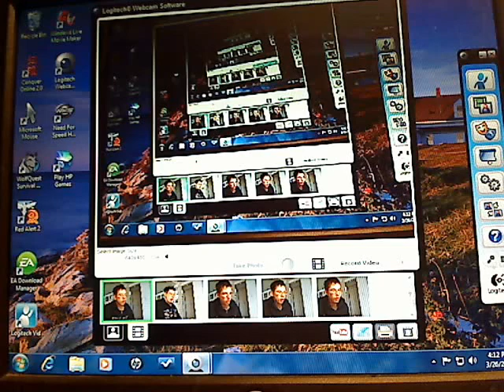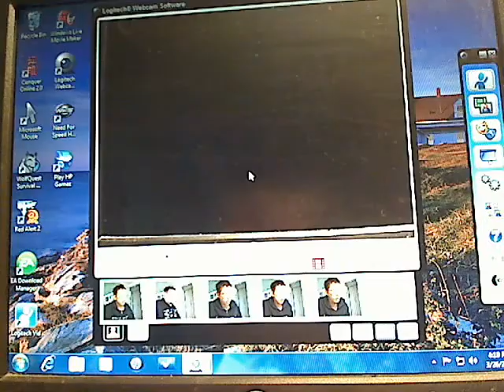need for speed hot pursuit 2 fourth race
today i race the need for speed edition of the mclaren.